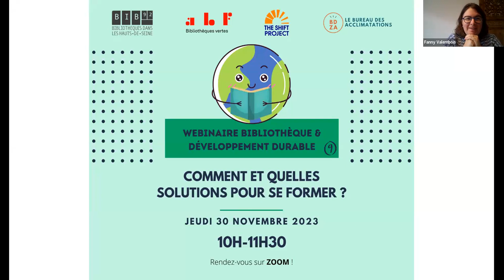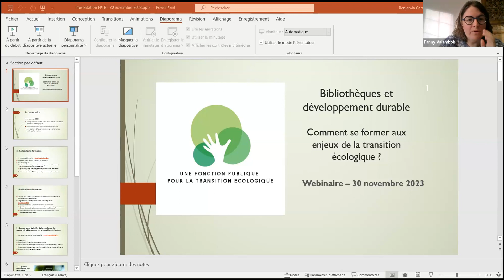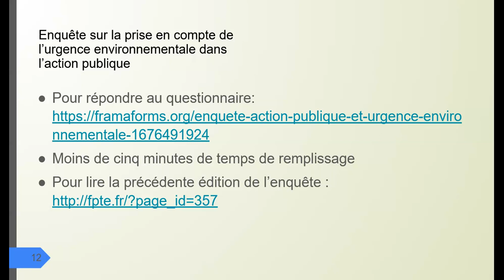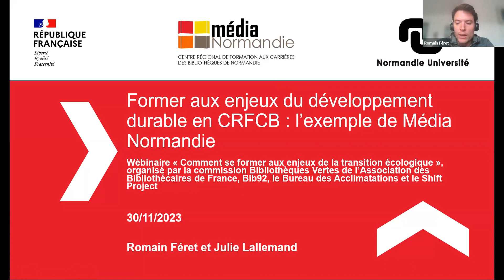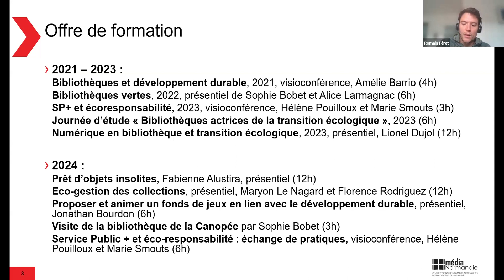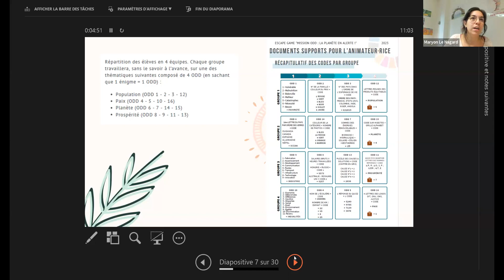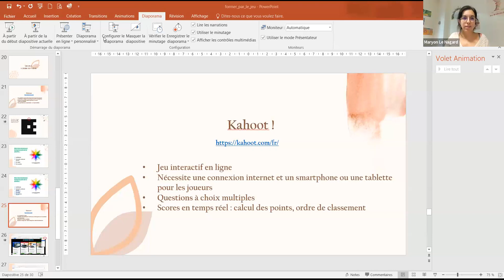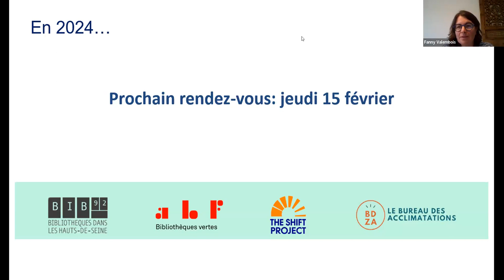Bibliothèque et Développement durable : Se former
Wébinaire Bibliothèque et développement durable #8

Présentation :
- de ressources d'auto-formation,
- d'un retour d'expérience sur la conception d'un catalogue de formation,
- de jeux et d'outils pédagogiques
Autour des enjeux de transition écologique appliqués à la bibliothèque.